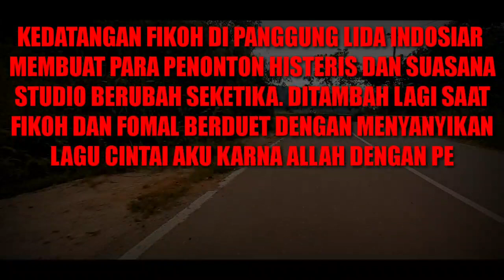POTRET KEROMANTISAN FIKOH DAN FOMAL MENJELANG RESEPSI PERNIKAHAN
HOST LIGA DANGDUT INDONESIA 2020 ATAU LIDA 2020 ADALAH :
1. IRFAN
2. RAMZI
3. GILANG DIRGA
4. JIRAYUT
5. RARA LIDA
6. INDRA BEKTI

JURI LIGA DANGDUT INDONESIA 2020 ATAU LIDA 2020 ANTARA LAIN SEBAGAI BERIKUT:
1. SOIMAH
2. INUL DARATISTA
3. DEWI PERSIK
4. NASSAR
5. FOMALHAUT ZAMEL
6. MAYA RATIH
7. LESTY ATAU LESTYKEJORA, DEDEK
8. FILDAN
9. REZA
10. RITA SUGIARTO
11. EKO CHANDRA
12. KAREN MILANO

NAMA-NAMA PESERTA LIGA DANGDUT INDONESIA 2020 ATAU LIDA 2020 :

GRUP 1
GRUP MERAH
1. ANDARI SULAWESI BARAT
2. KIA KALIMANTA BARAT
3. MAHRUS MALUKU
4. PUSPA SUMATERA BARAT
GRUP PUTIH
1. ARIFIN BANTEN
2. DIYAH JAWA TIMUR
3. FANI KALIMANTAN TIMUR
4. SOCA LAMPUNG
GRUP 2
GRUP MERAH
1. DIAS DIY. YOGYAKARTA
2. FIFA SULAWESI TENGAH
3. IGO SUMATERA SELATAN
4. JANNA PAPUA BARAT
GRUP PUTIH
1. MERA ACEH
2. ILA SULAWESI SELATAN
3. PAUZAL SUMATERA UTARA
4. TIK DIY. YOGYAKARTA
GRUP 3
GRUP MERAH
1. ERPAN JAMBI
2. HAMID NUSA TENGGARA TENGAH
3. JELSY DKI JAKARTA
4. NURUL KALIMANTAN UTARA
GRUP PUTIH
1. JORDAN KEP. BANGKA BELITUNG
2. MUTIA MALUKU
3. VANIA SULAWESI TENGAH
4. WIRANTI GORONTALO
GRUP 4
GRUP MERAH
1. GUNAWAN MALUKU UTARA
2. ICA ACEH
3. KHANSA JAWA BARAT
4. YOYO MALUKU UTARA
GRUP PUTIH
1. BELLA JAWA TENGAH
2. DEFRI RIAU
3. HARI JAMBI
4. NIA SULAWESI SELATAN
GRUP 5
GRUP MERAH
1. DIKNA JAWA TIMUR
2. SUKMA SULAWESI UTARA
3. USMAN GORONTALO
4. WULAN BANTEN
GRUP PUTIH
1. ACO SULAWESI TENGAH
2. ANGGA KALIMANTAN BARAT
3. ASMARA DKI JAKARTA
4. SHOPI KEP. RIAU
GRUP 6
GRUP MERAH
1. ANIS KALIMANTAN SELATAN
2. CINTA KEP. BANGKA BELITUNG
3. FIKI PAPUA
4. SHIHTA JAWA TENGAH
GRUP PUTIH
1. DUL SULAWESI BARAT
2. JUANA SUMATERA SELATAN
3. MAYANG LAMPUNG
4. MELI JAWA BARAT
GRUP 7
GRUP MERAH
1. DINI SUMATERA UTARA
2. EVA NUSA TENGGARA BARAT
3. WALDI KALIMANTAN TENGAH
4. ZAHRA RIAU
GRUP PUTIH
1. ADILLA KALIMANTAN SELATAN
2. AGUNG BENGKULU
3. KEKET NUSA TENGGARA TENGAH
4. RANA SUMATERA BARAT